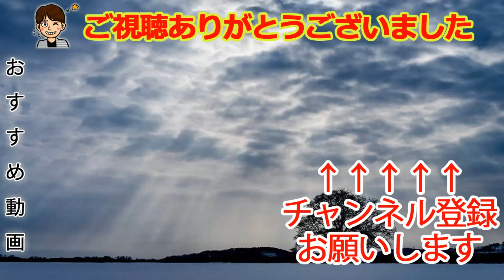全然助けに行けなくてすまん！【風来のシレン6】#3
それ縛られてる状態なの？